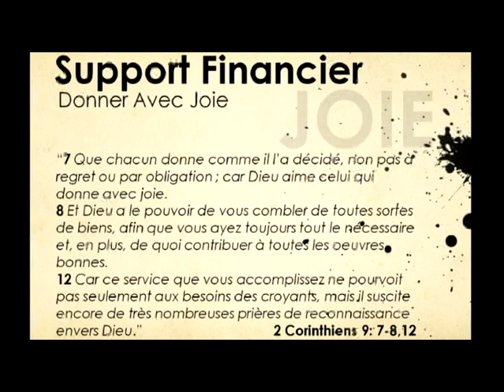Eloise part au Bresil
Éloïse part au Brésil et elle nous a concocté une belle présentation.

Merci Élo!